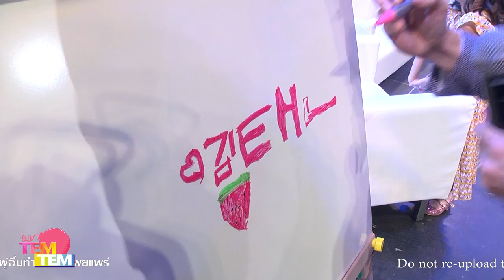170121 Ricky Kim and Kids Fan Meeting in Bangkok 2017 : Super Baby's Journey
170121 Ricky Kim and Kids Fan Meeting in Bangkok 2017 : Super Baby's Journey